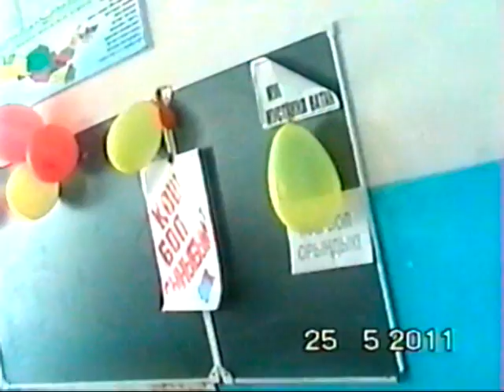Учкудук 25 5 2011 Өмірзақ Қожамұратов атындағы N°-4орта мектеп Бітірушілері.Жас түлек Бітіру кеші.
Үшқұдық Соңғы қоңырау Абилова Айсана апай А сынып жетекшісі 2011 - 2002 Омарова Пернегүл апай бастауыш А сынып жетекшісі.